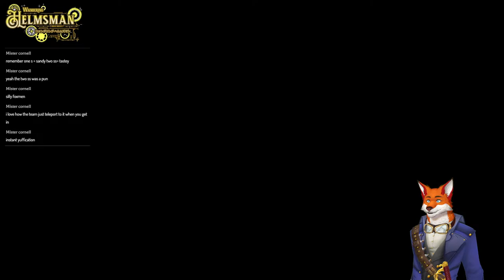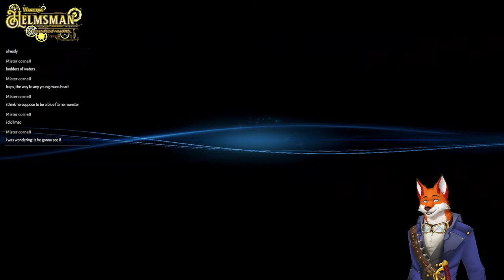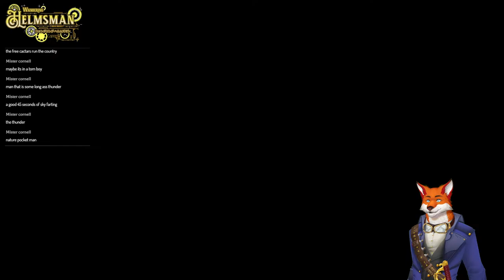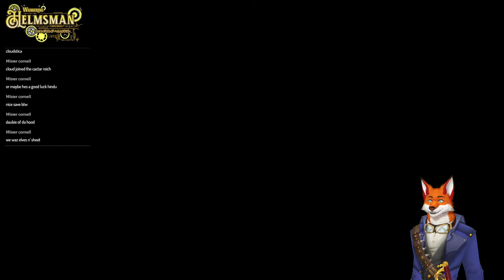Shinra Ruining my Vibes | FF7 Rebirth | #11 | Wandering Helmsman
They managed to do Barrett justice with the Dyne backstory! We've cleared Barrett's name and earned the respect of the Golden Saucer's leader, only to immediately get chased away by Shinra. But still we journey ever onward.

My links:
Twitter or X or whatever: @wanderhelmsman

Credits

BRB music by: Humanoide_Media via Pixabay